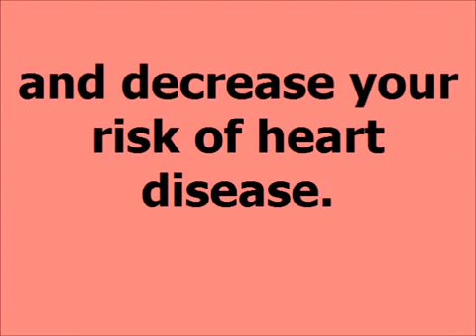Exercises to Lose Belly Fat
Belly fat has been proven to be the most dangerous type of fat there is. Doctors aren't sure why, but abdominal fat is related to numerous health risks.

Have you gotten a little thick around the middle? If so, here are some fantastic exercises to lose belly fat and decrease your risk of heart disease.

Exercises to Lose Belly Fat: Cardio

Cardio can help you lose fat all over your body -- which is good, because to lose fat around your belly, you have to lose it everywhere. Our bodies tend to accumulate fat in certain areas, based largely on genetics. If you tend to store it around your middle, decreasing your body fat percentage can make you healthier and give you the flat stomach you've always wanted.

There are no "best" cardio exercises to lose belly fat. The very best cardio routine is one you'll stick with for the long haul. Choose a few different activities that you enjoy doing, and try to participate in them at least 5 hours a week.

If you're into home improvement, do some lawn and garden work. If you're a parent, play with your kids at the park or take them for long walks down nature trails. If you have a dog, take it for walks or toss a ball or Frisbee for exercise. If you prefer a more social environment, join a group exercise class at your local gym or recreation center.

Exercises to Lose Belly Fat: Core Strength

Getting a slim stomach requires more than endless sit-ups and crunches. Variations on these exercises can help you whittle your waist faster. For example, instead of regular crunches, the American Council on Exercise recommends vertical leg crunches. These are performed lying on your back with your legs held at a 45 degree angle from the floor.

Core strength can also be developed by doing leg lifts and crunches with the help of an exercise ball. Exercise balls require you to maintain your balance, which puts all of your core muscles to work. For muscle symmetry, be sure to work your back muscles as well.

Exercises to Lose Belly Fat: Yoga

When it comes to stress reduction and core strength building, it's hard to beat yoga in terms of efficiency. Yoga can reduce the production of stress hormones and strengthen your abdominal muscles, making it an excellent exercise to lose belly fat.

Whenever your body is stressed out (due to mental or emotional stress, illness, injury, or the overuse of stimulants), it responds with an attempt at self-preservation. Your brain releases the hormone cortisol, which tells your body to start storing fat -- particularly around the waist. This response is a throwback to the days when our ancestors had to survive times of famine.

Yoga includes breathing and stretching exercises that relieve muscle tension and reduce the production of cortisol. Yoga also places an emphasis on relaxed, flowing motions. It can be used to calm the mind, slow down the heart, and lower blood pressure.

In addition to these benefits, many yoga poses are highly efficient for toning your midsection. Look for poses that are performed in the supine position, or seated and standing poses that require you to extend your legs and maintain balance.

With a regular routine of cardio, core strengthening, and yoga, you will lose inches from your waist and enjoy better health and relaxation.

p90x diet
diet max
exercises to lose weight
prasouda diet
diverticulitis diet
rice diet
reductil
gm diet
special k diet
weight watchers log in
how many weight watchers points
slimming
diete
soup diet
best way to lose